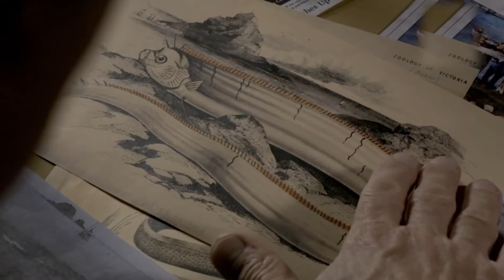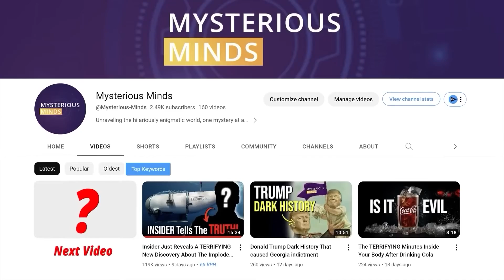What Oceangate Titan Saw Before It Imploded : The Doomsday Fish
The Doomsday Fish: What Oceangate Titan Saw Before It Imploded

The longest bony fish in the world. The Doomsday Fish, That Every time before a disaster strikes, it appear in the ocean … we can't help but wonder if OceanGate's Titan, on its historic dive into the North Atlantic, might have had a close encounter with these elusive giants, and what it might mean for our understanding of the deep and its connection to the world above.

In Japanese folklore, this fish is known as a "Messenger from the Sea God's Palace" and has gained a reputation as a doomsday harbinger of sorts

Join us as we embark on a journey to unravel the secrets of "The Doomsday Fish" in the Atlantic Ocean. Also Stick around to the end of the Video , We are giving away 5 Titanic Posters to you that we are going to reveal at the end.

The giant oarfish, also known as the Doomsday fish , was originally described by the Norwegian biologist Peter Ascanius in 1772.
It is the longest bony fish alive. It can reach a length of over 50 feet and weigh as much as 600 pounds.

With a slender silver body, this creature has long, red fins that resemble oars on its sides and a red dorsal fin along its entire length and crowns its head like a crest.

The oarfish swims vertically, with its head up and tail down. It can also move both horizontally and vertically in the water.